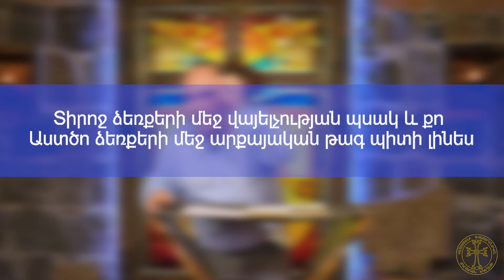«Գերարժևորված կյանք» մաս 1, Վեր․ Գարիկ Խաչատրյան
Հոգևոր պատգամ, պատգամաբեր՝ Վեր․Գարիկ Խաչատրյան
Օverrated life․  pastor:  Rev.Garik Khachatryan․

I․ Իրական փառքը դեռ պիտ գա ու դու պիտ տեսնես այն։

• Տիրոջ ձեռքերի մեջ վայելչության պսակ և քո
Աստծո ձեռքերի մեջ արքայական թագ պիտի լինես։

Կիրակնօրյա պաշտամունքներ` 11:00​ նաև 14:00​